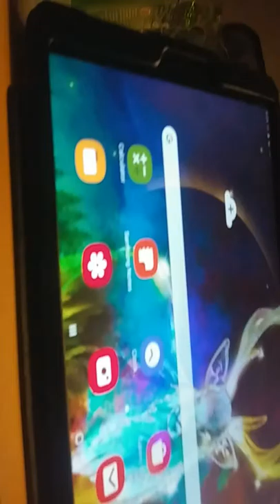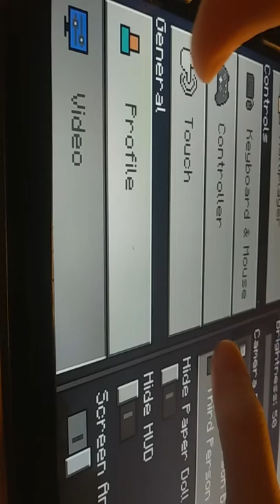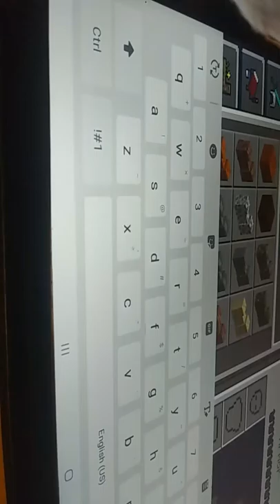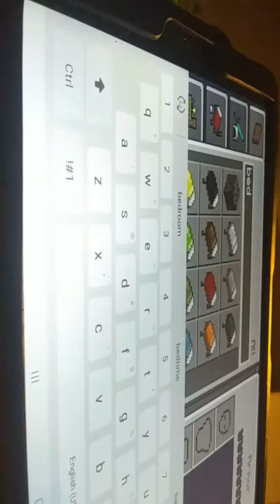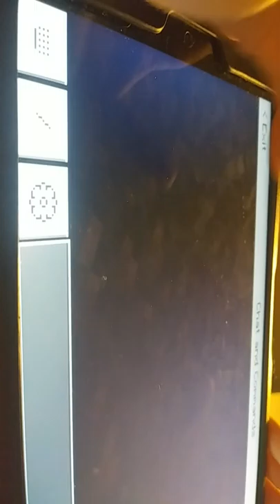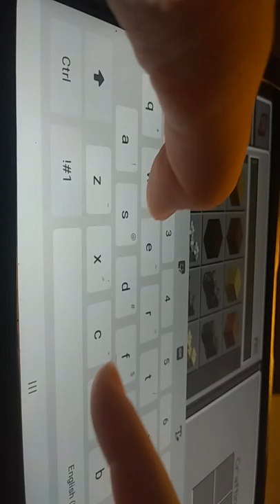Only stranded on in island